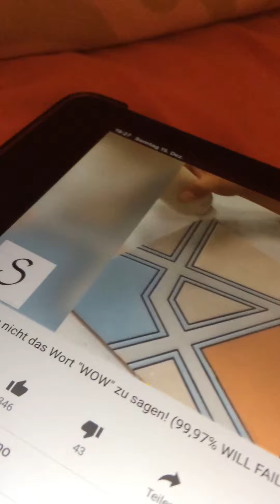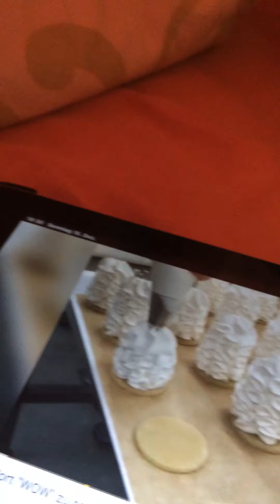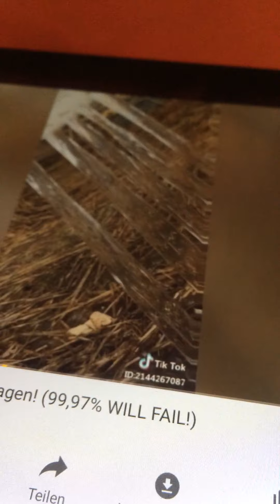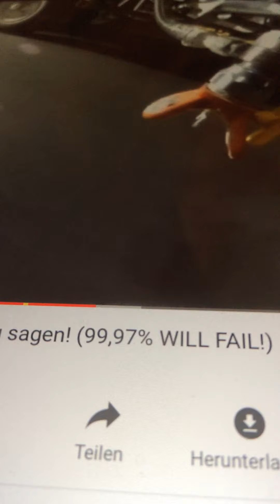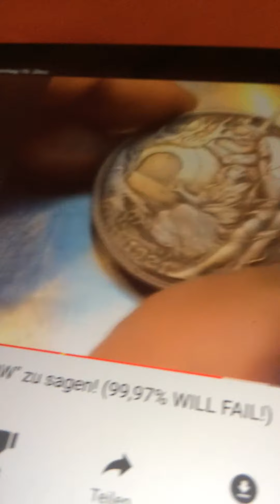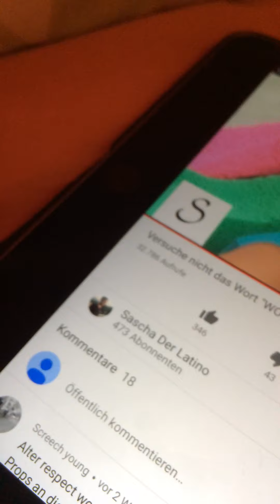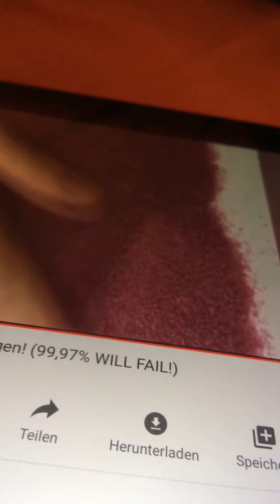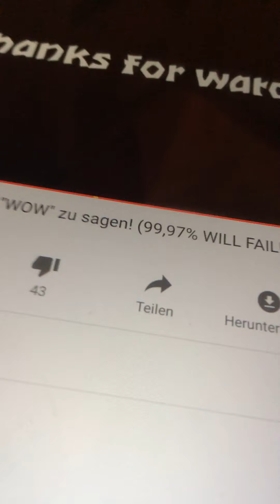Nicht Wow sagen challenge